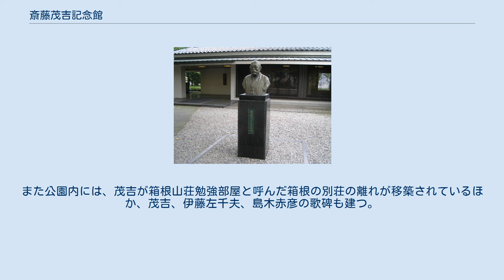斎藤茂吉記念館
公益財団法人_(山形県知事認定)
公益財団法人齋藤茂吉記念館（こうえきざいだんほうじん さいとうもきちきねんかん）は、山形県上山市にあり、歌人で医師であった齋藤茂吉を記念する山形県の登録博物館である。
運営は公益財団法人齋藤茂吉記念館。
 歌人・精神科医である斎藤茂吉の記念館であり、開館時は、発起人の一人で記念館建設実行委員会委員長を引き受けた大久保傳藏元山形市長の個人コレクションを中心に、茂吉の遺族らから寄贈品も受け展示を行った。
その後、逐次、収蔵資料の充実を図り、茂吉が残した業績に関連する資料や、茂吉の生活を伝える書画などを展示している。
当初は市営による運営であったが、設立の際の構想に基づき、1983年8月1日、財団法人に運営を移管した。
 1968年に開館した建物は、今泉篤男の推薦で谷口吉郎が設計を担当。
表札は安田靫彦が揮毫した。
また、1989年8月2日には茂吉の甥である守谷誠二郎から遺産数十億円の寄贈を受け、谷口の子息である谷口吉生が設計を手掛けた改修・増築工事が竣工。
増築となった記念館は地下棟を新設し展示室を拡大した他、展示物も大幅に拡充された。
 2003年には茂吉没後50周年記念として、新たな展示設備と、検索装置を設置。
さらに2018年4月27日には、開館50周年を記念した改装工事が完了し、リニューアルオープンした。
リニューアルによって、新たに茂吉が帰郷時に作った作品を展示するコーナーを新設した他、エレベーターの新設や多目的トイレも設置。
バリアフリー化も進めた。
 記念館は、茂吉の生家である上山市金瓶（かなかめ）の南にあり、明治天皇が東北巡幸に際に小休止されたことに因む「みゆき公園」に位置する。
この地には茂吉も時折足を運び、作歌に勤しんだという。
また公園内には、茂吉が箱根山荘勉強部屋と呼んだ箱根の別荘の離れが移築されているほか、茂吉、伊藤左千夫、島木赤彦の歌碑も建つ。
加えて、明治天皇が小休所した環翠亭も復元されている。